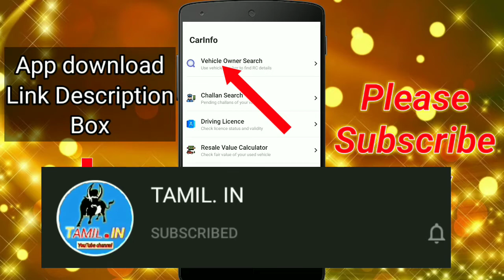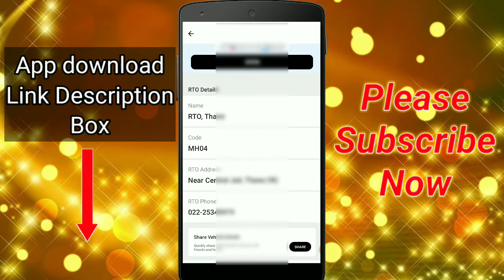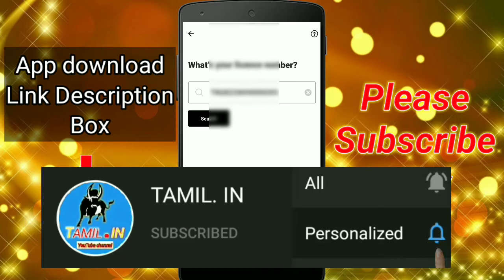How To Vehicle Owner Details / RTO Registration Detail In Tamil / Tamil.in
how to vehicle owner details
how to find bike owner details with bike number
how to know bike owner by bike number
how to get bike owner details by bike number
how to trace vehicle owner with vehicle number
how to know bike owner name by bike number
how to know vehicle owner address
how to trace vehicle owner details
how to get vehicle owner details with vehicle number
how to find bike owner details by bike number